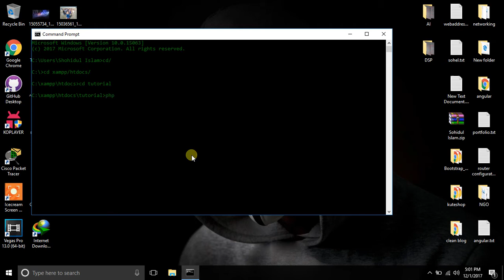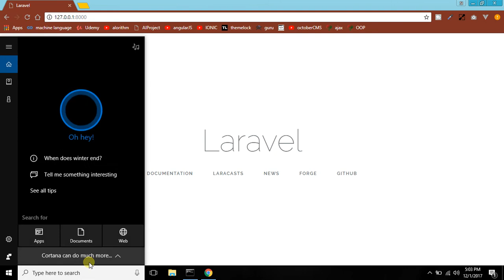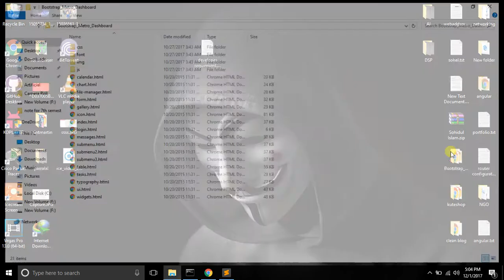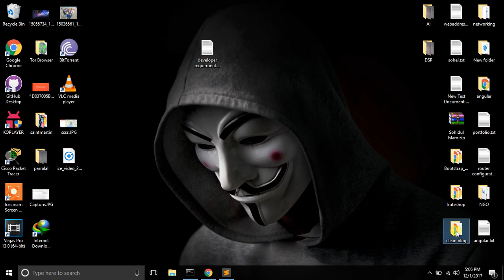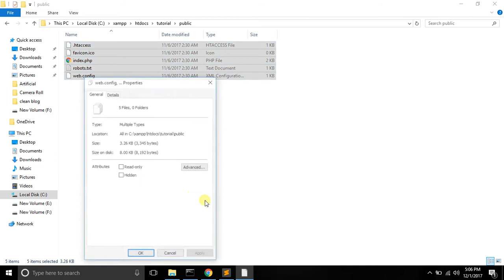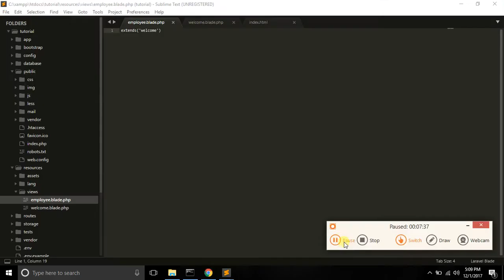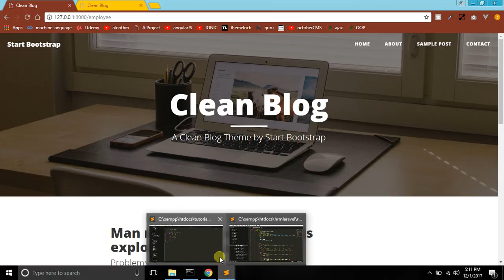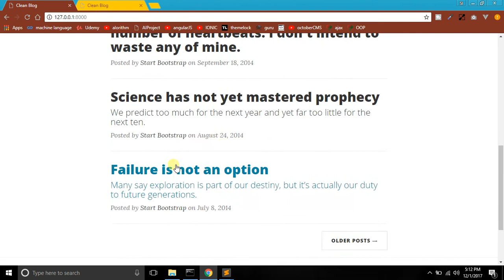Laravel Bangla Tutorial 09(Extends)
laravel bangla tutorial for beginner i hope you can learn easily from here..and i will try my best for teach you.